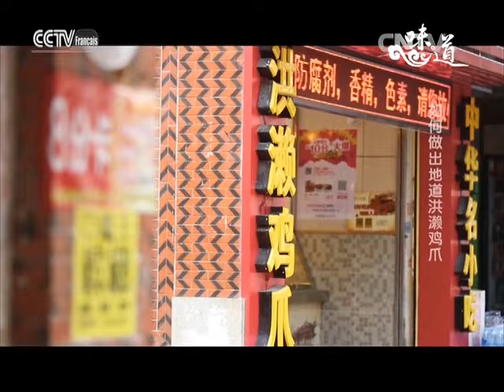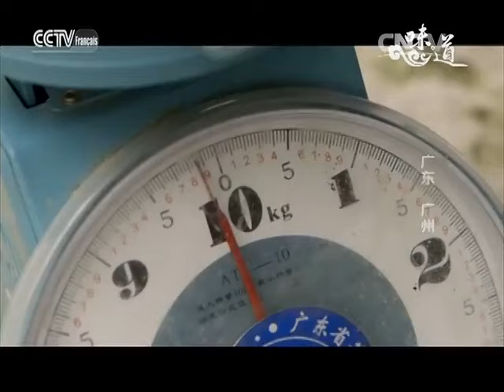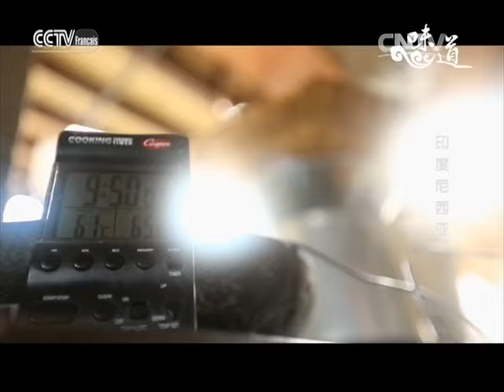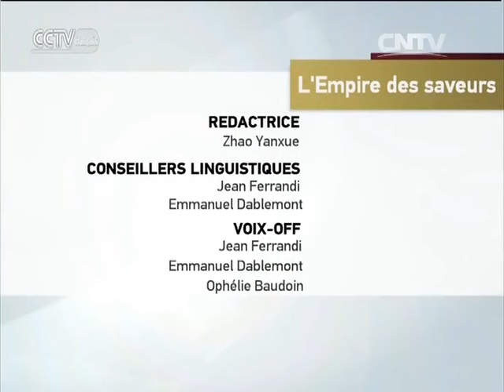L’Empire des saveurs - Gastronomie de Fujian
Voici un nouveau voyage vers la gastronomie chinoise, où des plats du nouvel an chinois sont à l'honneur. Comment donne-t-on avec des ingrédients ordinaires des saveurs extraordinaires ?
Commençons avec le poulet et le cannard, 2 viandes parmi les plus appréciées du pays.